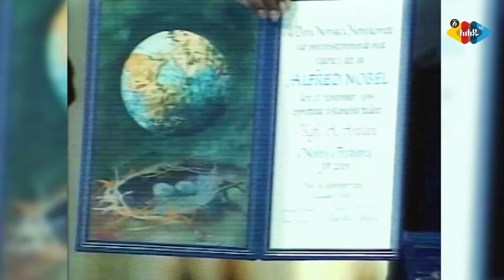Ahadu TV : ኮፊ አናን እባላለሁ